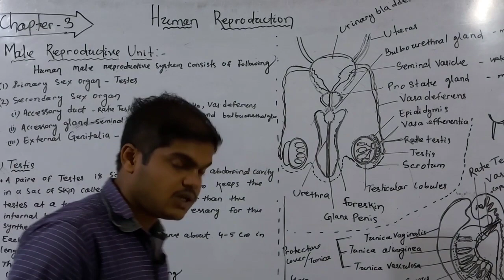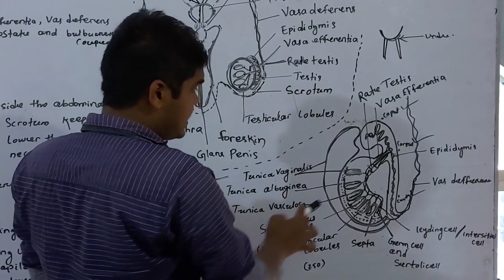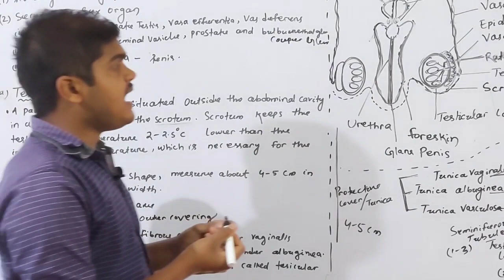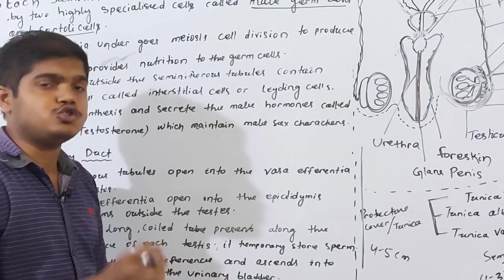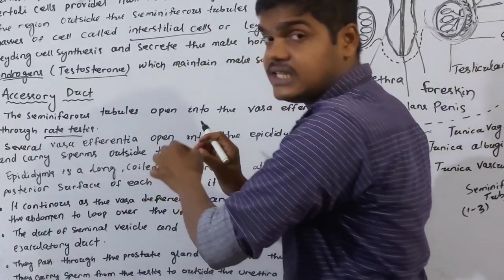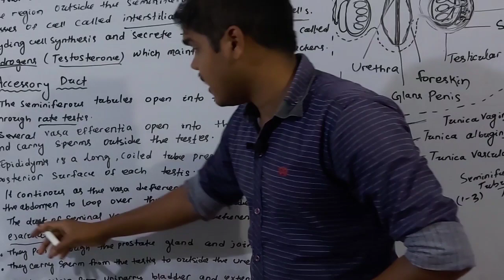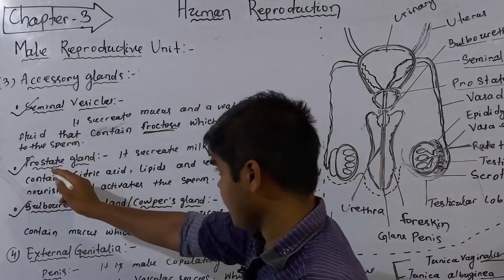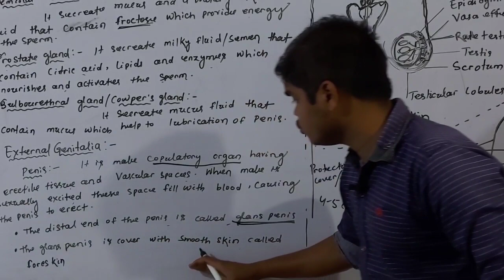Note of Male Reproductive Unit In Odia || +2 2nd Year Biology || Chapter-3 || SCIENCE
BIOLOGY
Chapter-3
Human Reproduction
Part-4
Note of Male Reproductive Unit

Video Link
Human Reproduction